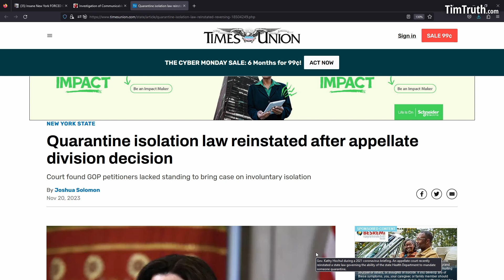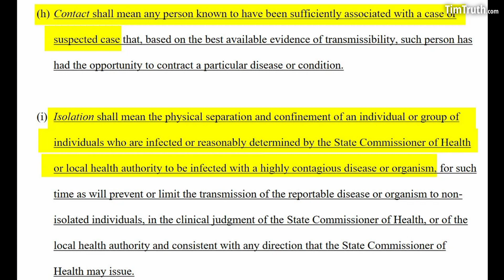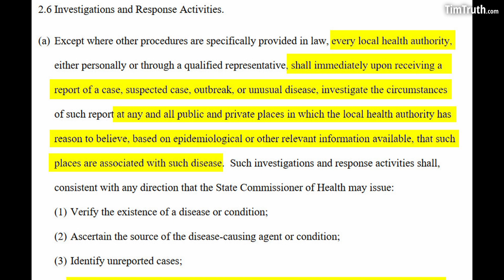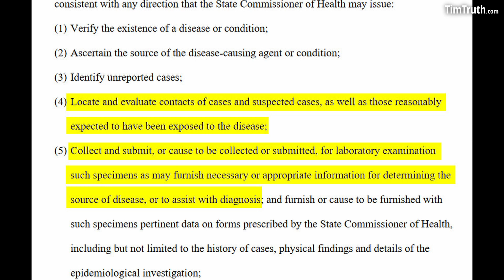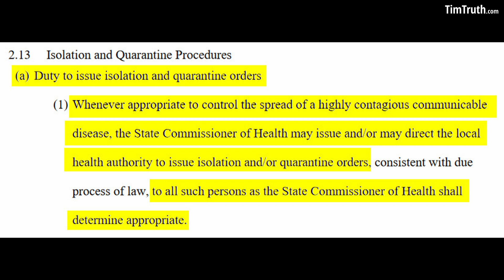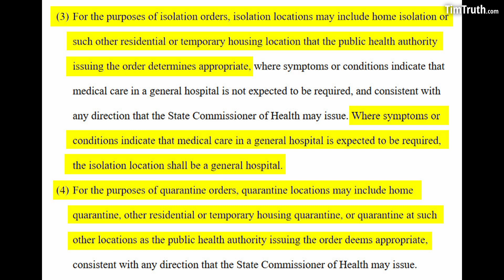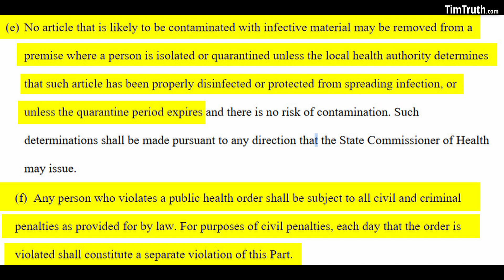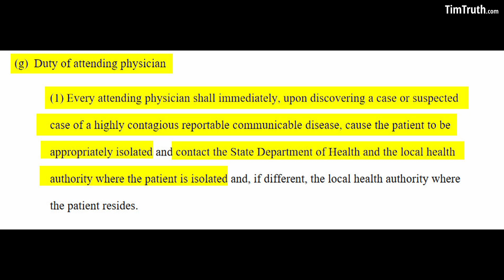New York's FORCED QUARANTINE CAMPS Take Effect! The Rise Of Hochul's Tyrannical Health Dictatorship